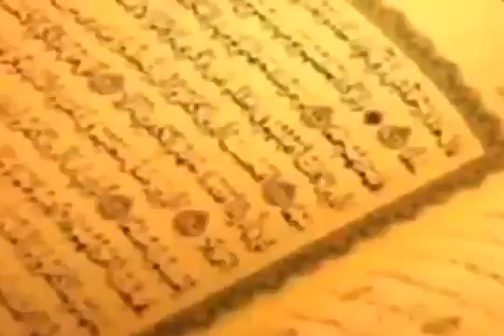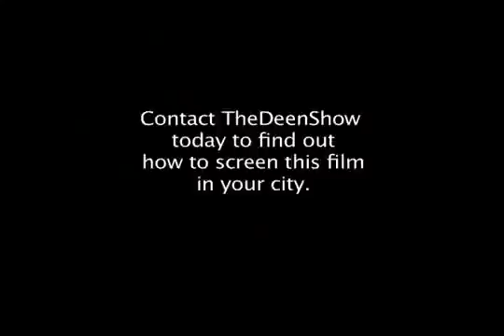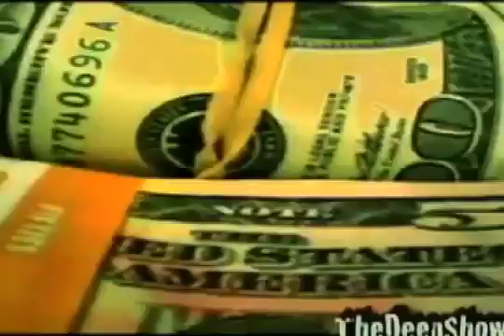ISLAM vs CULTURE TheDeenShow.flv YouTube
The Culture in the Muslim World is effecting Islam.

Get with TheDeenShow Following us on facebook

In 50 years from now on Philippines will become a wholly Muslim country as it was before the Spanish Inquisition, as a result of Philippines masses rapidly coming into the folds of Islam.